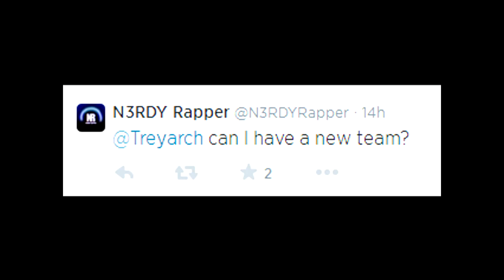BO2 Funny moments: Rap Battle, Pretty Little Liars & more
He didnt rap me back tho :(